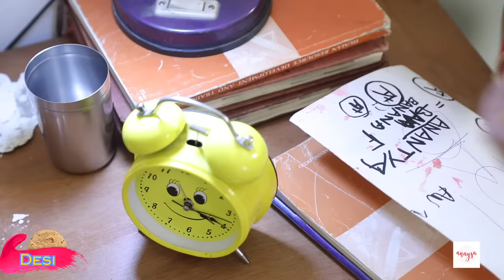BEAUTY - Desi vs Modern | lifehacks hacks sketch | Anaysa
CREDITS:
Artists: Jeetusri, Sapna Bhati, Radhika Singh, and Angelica Talwar
Director: Vikram Choudhary
Assistant Director: Himani Tyagi
Written by: Himani Tyagi
DOP & Cameramen: Deepak Mathuriya & Shubham
Support Staff: Ujagar, Danish, Tilak, Reeta, and Kiran
Editing: Shubham Verma & Md. Danish
Promotions: Shubhi Luthra
Channel Head: Shruti Anand & Vikram Choudhary

~ XoXo
~ Anaysa

ABOUT ANAYSA:
Discover the best styling hacks, makeup hacks, beauty hacks, safety hacks, lifehacks, photography hacks, DIY projects & DIY activities, tutorials, How-To Videos, Handcrafted items, phone photography hacks and all other brilliant ideas that are tried and tested, with a punch of comedy to keep you entertained. On Anaysa, our two witty girls, Bharti & Jeetu share with you some fun challenges, dares & do experiments as well as all types of 5-minute hacks & do fashion hauls & beauty hauls while reviewing fashion & beauty products. Anaysa keeps you entertained all the way. If you love binge-watching girl hacks & lifestyle hacks in general, then you won't be able to stop binge-watching our videos either. Not only that, Bharti & Jeetu also do some dares and test the most viral hacks that are trending on the internet so you don't have to. Save your time, efforts & money by watching our tried & tested hack videos, learn the latest fashion, beauty & makeup trend videos, lifestyle hacks, hair care tips & tricks in listicle format videos with a high dose of comedy & entertainment, on every Monday & Friday 5:30 PM.

SpiceUp is a digital media company that owns six YouTube channels, including Anaysa, Anaysa shorts, Spiceup Gamerz, Shruti Arjun Anand, Shruti Shorts, DIY Queen & Toy Stars.